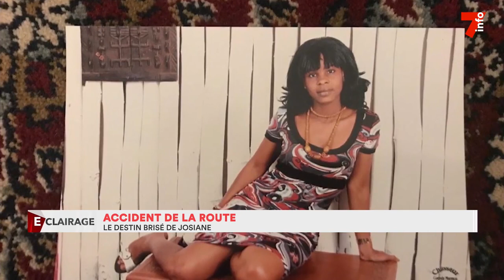Accident de la route : le destin brisé de Josiane